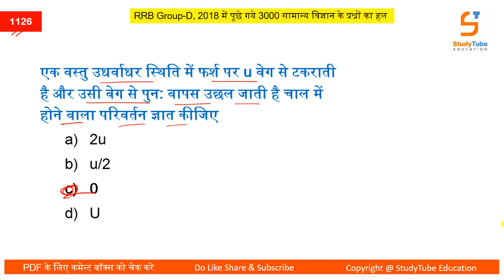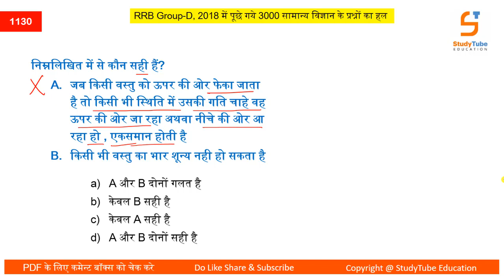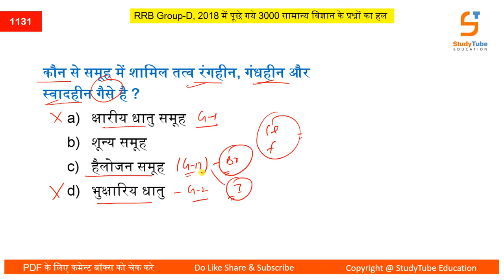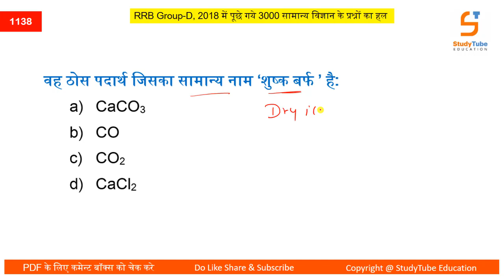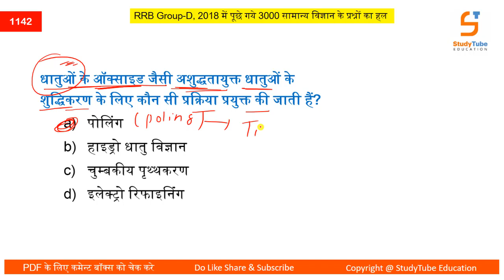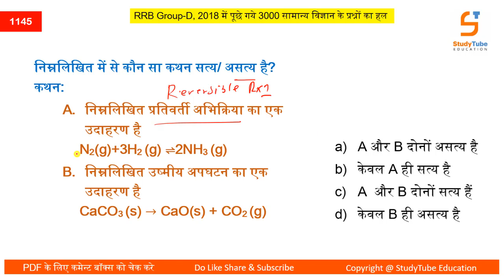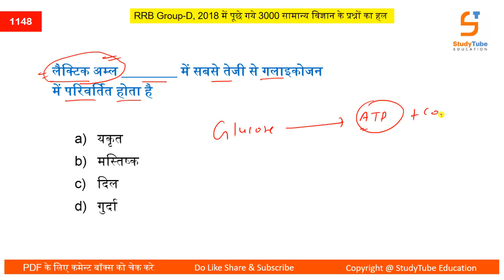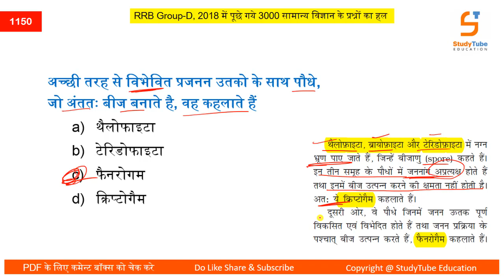RRB GROUP-D 2018 में पूछे गये प्रश्नों का रिविजन | 2021 के लिए | PART 34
👉 Railway Exams Question Banks (सामान्य विज्ञान)  👇👇👇👇👇

1)  RRB Group-D, 2018 : 3000 MCQs
2)  RRB ALP/Tech, 2018 : 500 MCQs
3)  RRB JE CBT-1, 2019 : 1000+ MCQs
4)  RRB JE CBT-1, 2019 : 500+ MCQs

👉 SSC Exams Question Banks (सामान्य ज्ञान + विज्ञान)  👇👇👇👇👇

1) SSC CGL 2019, 450+ MCQs
2) SSC CHSL 2019, 460+ MCQs
3) SSC CPO 2019, 380+ MCQs
4) SSC MTS 2019, 850+ MCQs
5) SSC GD 2019, 1200 MCQs

       Most Liked By Students 👇👇👇

1) गति और बल
2) गुरुत्वाकर्षण
3) कार्य, उर्जा और शक्ति
4) तरंग
5) प्रकाश
6) विद्युत धारा
7) विद्युत धारा का चुम्बकीय प्रभाव

1) पदार्थ की अवस्थाये
2) तत्व, यौगिक और मिश्रण
3) अणु, परमाणु और मोल
4) परमाणु संरचना
5) रासायनिक अभिक्रिया
6) अम्ल,क्षार और लवण
7) धातु और अधातु
8) कार्बन और उसके यौगिक
9) आवर्त सारणी

Biology (Human Physiology) [Hindi + English]
1) Digestive system / पाचन तंत्र
2) Respiratory system / श्वसन तंत्र
3) Circulatory system / परिसंचरण तंत्र
4) Endocrine system / अन्तःस्रावी तंत्र
5) Excretory system / उत्सर्जन  तंत्र
6) Nervous system / तंत्रिका तंत्र
7) Muscular & Skeletal system / पेशी और कंकाल तंत्र
8) Reproductive system / जनन तंत्र
9) Reproductive Health / जनन स्वास्थ्य